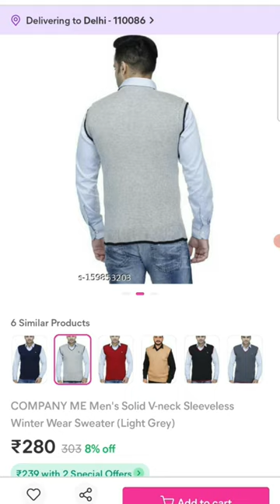New look branded sweater for men